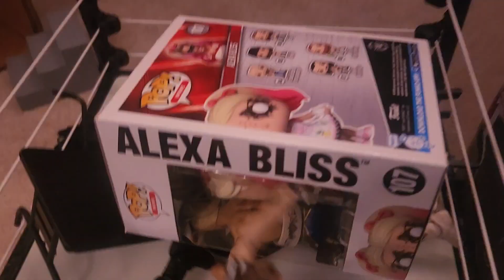Jon Moxley vs Cody Rhodes extreme rules last man standing (action figure match)